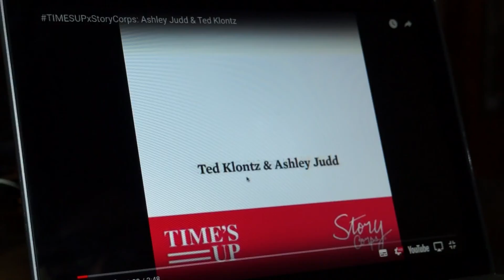MetooMX irrumpe en Mexico para romper con el silencio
En Mexico siete mujeres son asesinadas todos los días y MeTooMX  llego para poner en el centro del debate la violencia de genero